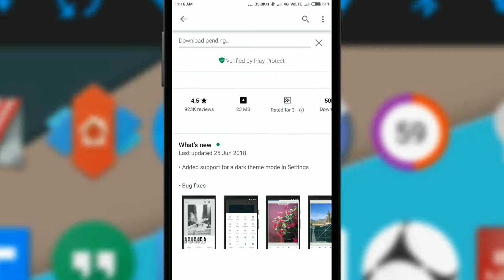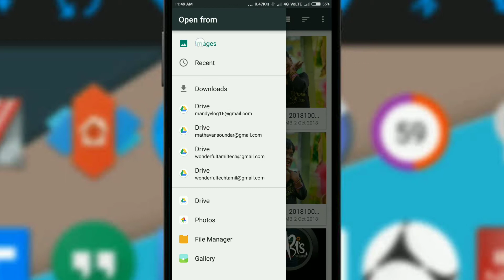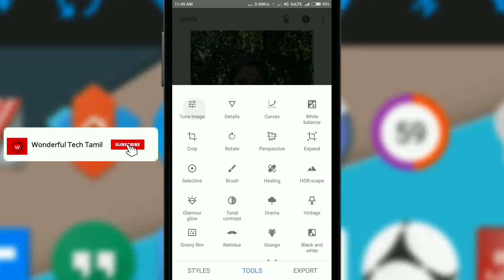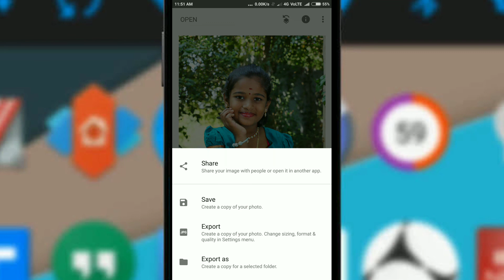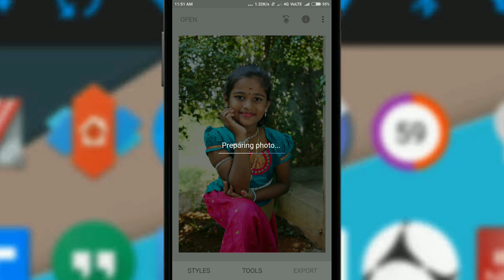Snapseed Tutorial Tamil - Snapseed Best Realistic Color Effect Editing Tricks